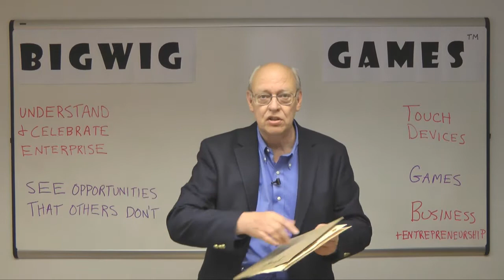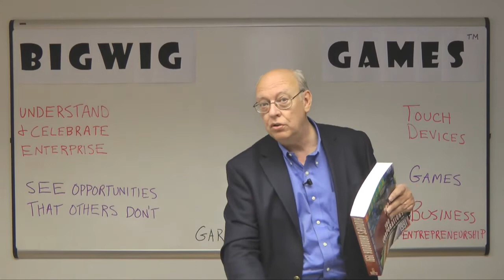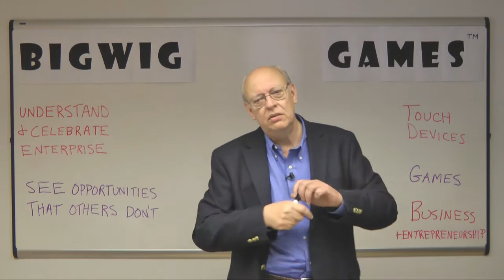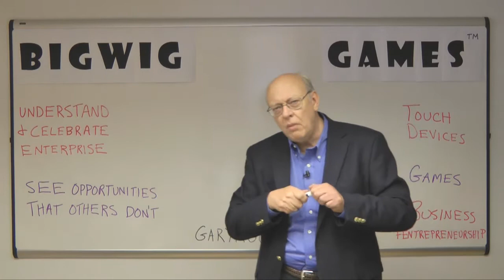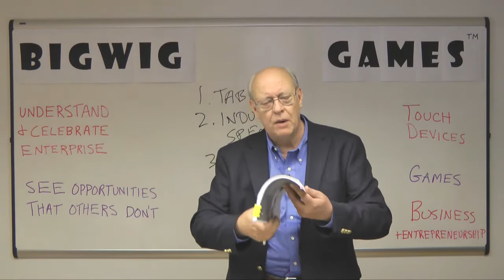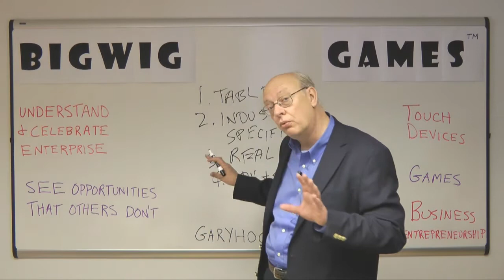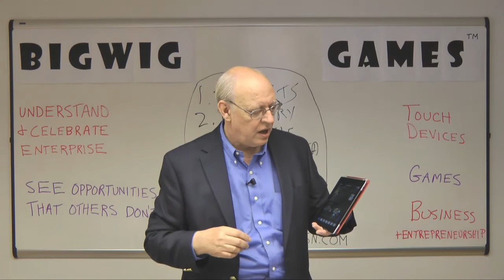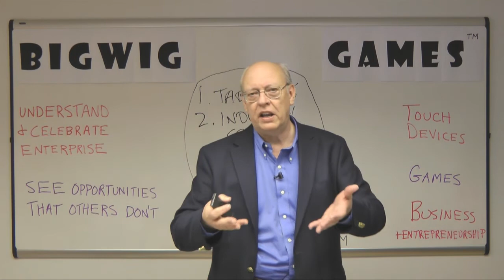Bigwig Games Overview June 20 2013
Here is a video that runs just under 14 minutes and describes my exciting new enterprise.